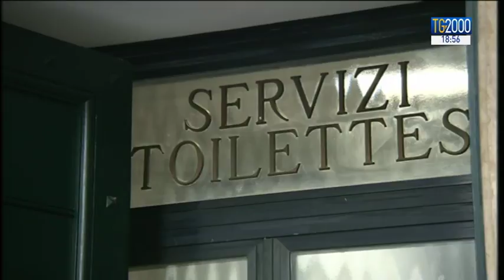Giornata per la carità del Papa: origine e significato della colletta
Si celebra domani la giornata per la carità del Papa: legata all'imminente solennità dei Santi Pietro e Paolo, risale alla chiesa dei primi secoli. Servizio di Nicola Ferrante